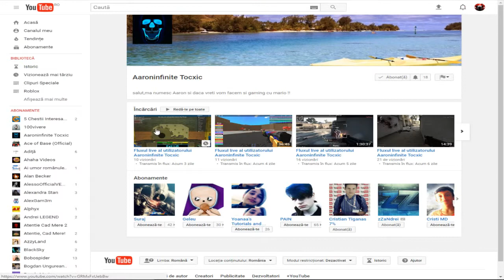Blood and Bacon /w Mario, Aaron |Mario este Dumnezeu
Namac